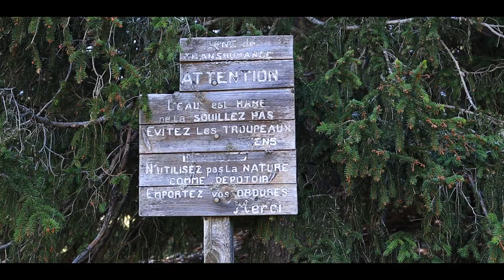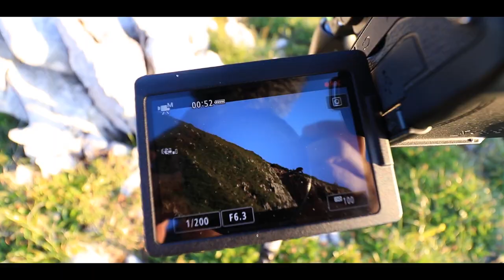BIVOUAC & PHOTO ANIMALIÈRE - Sur les crêtes du Vercors !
Le Vercors était une des destinations qui me faisait vraiment rêver. Tant pour ses crêtes, sa faune et ses paysages uniques.. Alors j'ai décidé d'y aller. La seule barrière qui m'empêchait de m'y rendre était mentale. La distance? Ce n'est rien au final. On a toute une vie pour réaliser ses rêves, mais à reporter ceux-ci on arrive vite au moment où c'est trop tard, où on regrette !

J'ai adoré ce séjour. Bien que difficile avec le poids du sac et les dénivelés. Mais ça fait parti de l'aventure ! J'espère que vous aurez passer un bon moment avec moi et que la vidéo vous plaira. J'y ai mit beaucoup de moi (comme d'habitude) et j'adorerais lire vos retours !

Matériel utilisé dans cette vidéo :

- Tamron 150-600 mm G2
- Canon 10-18 mm
- Sigma 18-35 mm 1.8
- Rode VideoMicro
- Trépied Starblitz TSK408N
- DJI Mavic Air 2
- Gorrila Pod